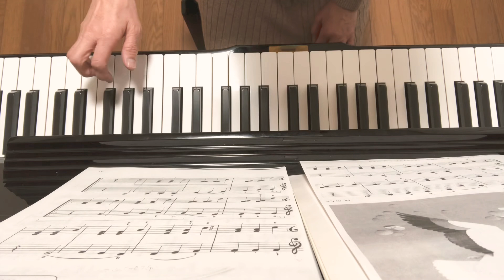森のはる 右手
田丸信明 作曲

使用楽譜
「ぴあのどりーむ 4」

生徒さんが練習中の曲。

埼玉県蕨市にて音楽教室を開講しています。

無料体験レッスン受け付け中。